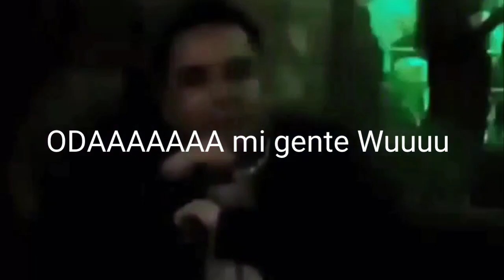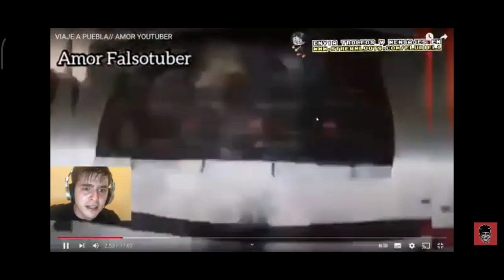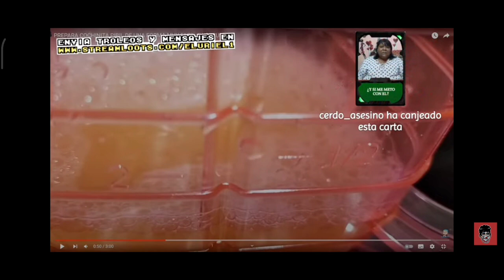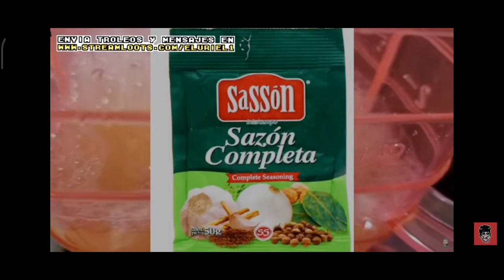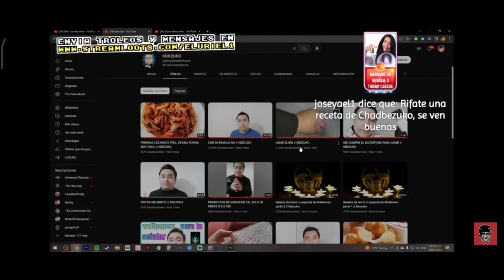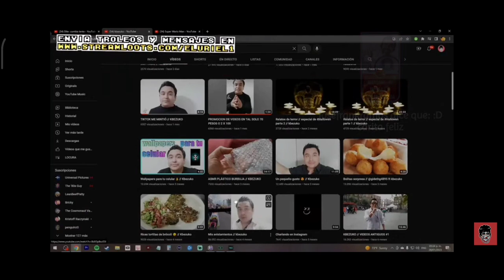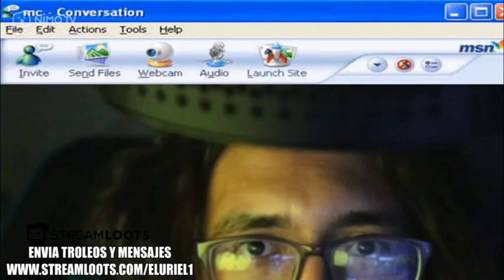El Uriel mira refritos de Kbezuko (strims Lost media)